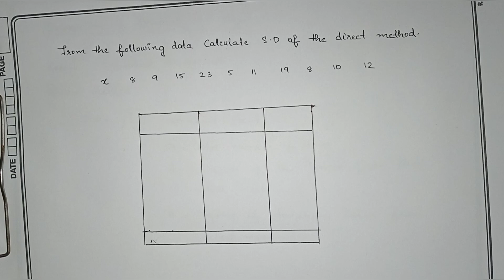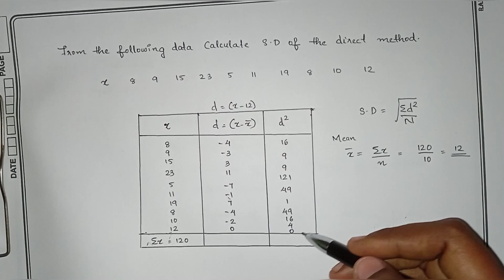Standard Deviation(Individual series-Direct method) in Malayalam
Standard Deviation( Individual Series-Direct Method)

steps

Calculate the actual arithmetic average of the series

Take the deviations of the items from the mean

Square these deviations and obtain the total

Divide Step 3 by the total number of items

finally extract the square of Step 4. This gives us the value of standard deviation